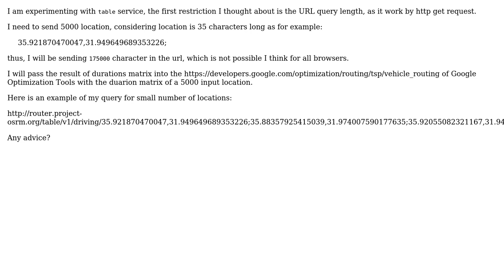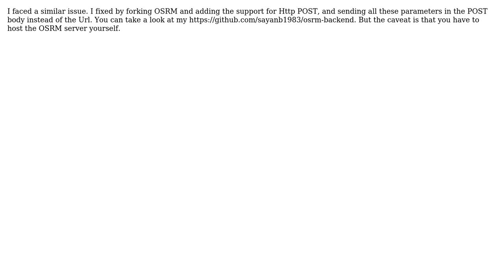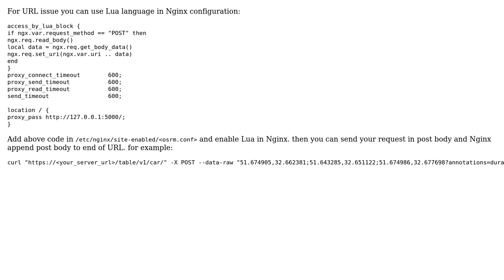GIS: Using OSRM with big queries? (3 Solutions!!)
GIS: Using OSRM with big queries?

With thanks & praise to God, and with thanks to the many people who have made this project possible! | Content (except music & images) licensed under CC BY-SA | Music | Images & others | With thanks to user WaughWaugh user simo user Richard Fairhurst user mrash user Mesa and the Stack Exchange Network Trademarks are property of their respective owners. You are responsible for your own actions.